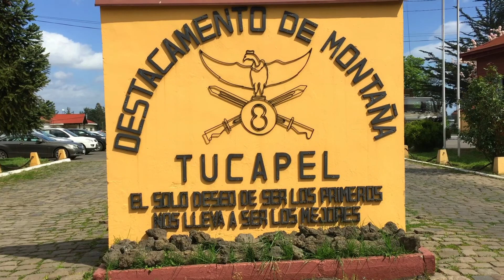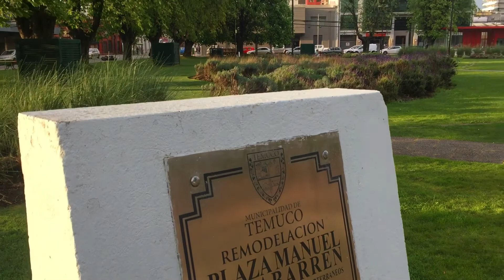Viaje al Temuco Antiguo/ Cap 3 - Plaza Recabarren - Fundación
Hoy en nuestro tercer capítulo de "Viaje al Temuco Antiguo" presentamos Plaza Recabarren, Fundación de Temuco. Les contaremos algunos datos sobre lo que fue la fundación de nuestra ciudad y sus inicios. Disfruten este nuevo capitulo y compartan!